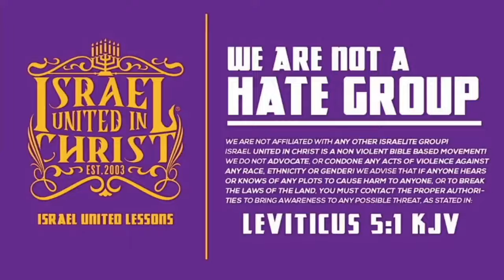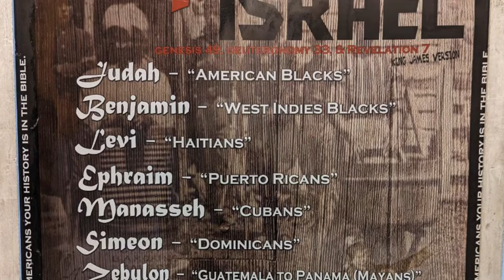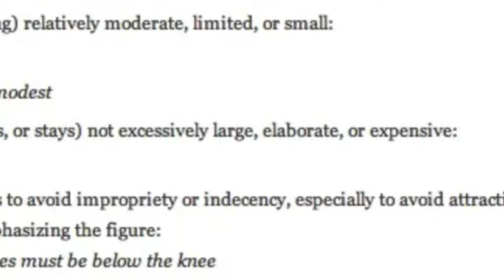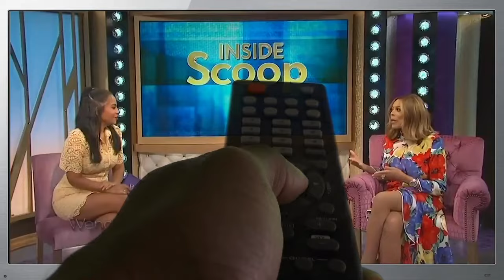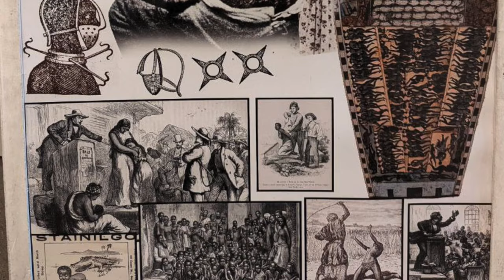Uncovering Slavery's Impact On Black and Hispanic Sexuality